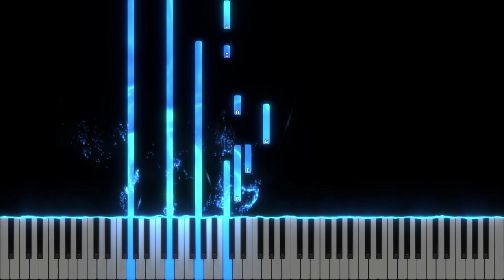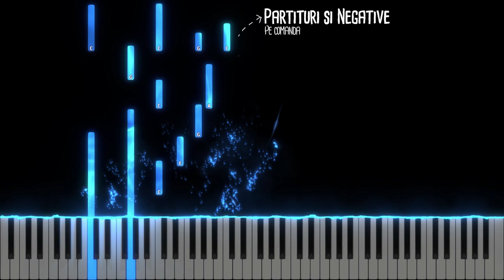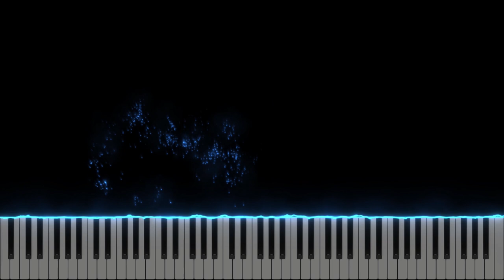Meriti toata slava - Instrumental Pian - Negativ Pian - Tutorial